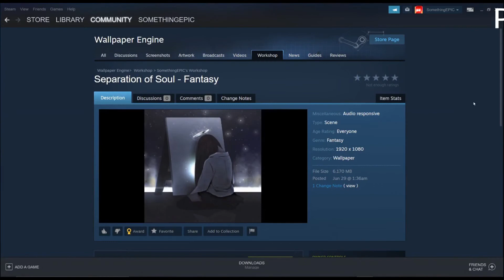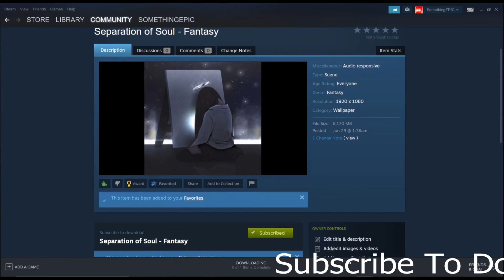Separation of Soul Fantasy Wallpaper Preview